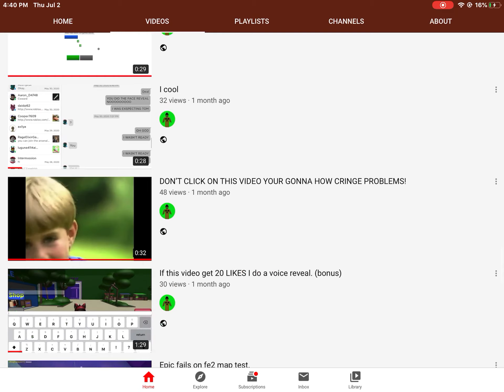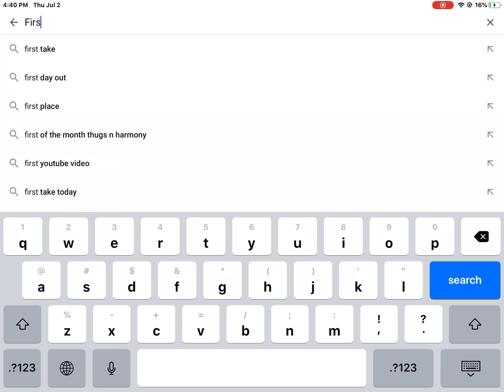Toxic kid copy me and my friend